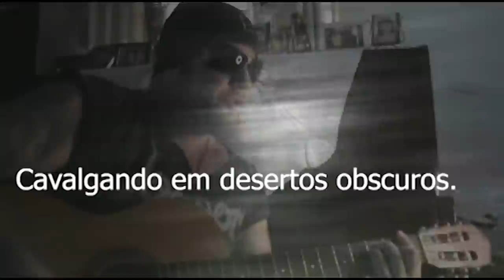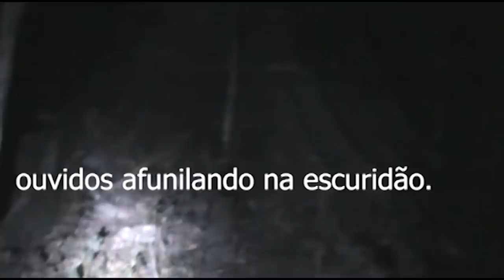A Vila * Permanência *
este video traz um contato ao sobrenatural mesmo durante o dia e uma continuação no período da noite , não percam a continuação obrigado